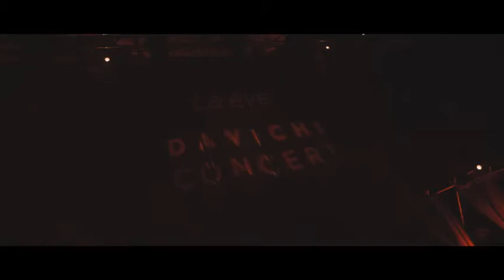Davichi 다비치 - La eve Concert 2017 Making Film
La eve Concert After Movie.
Davichi`s new single "To Me" is finally released (October 11, 2017).